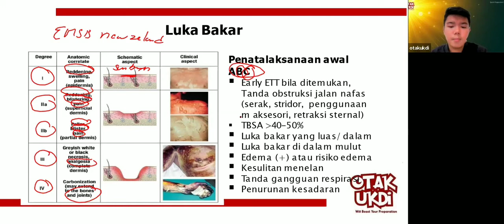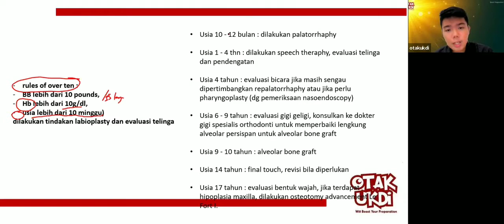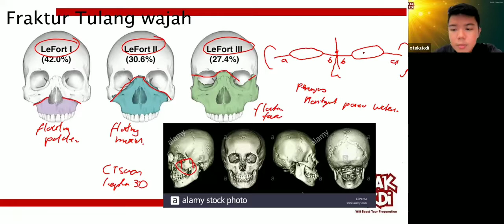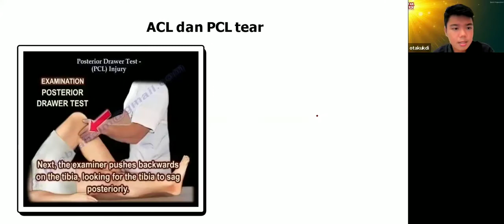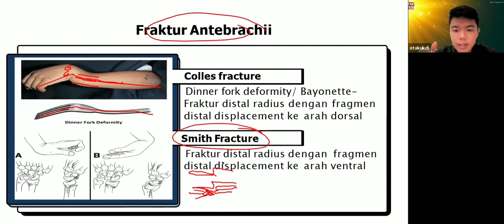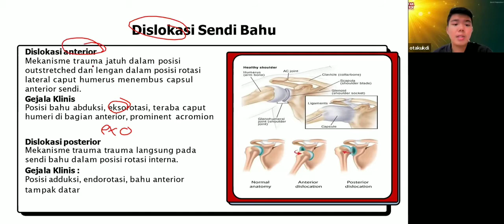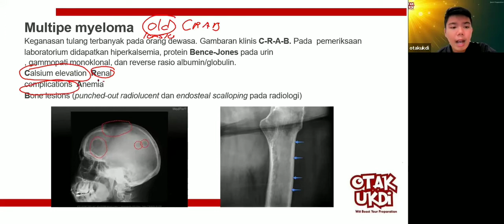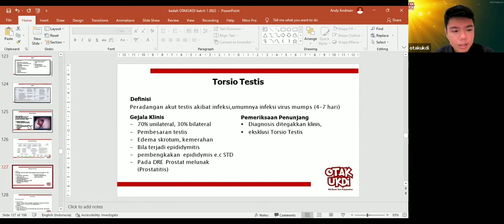#5 Les UKMPPD Bedah - Materi Kedokteran dan Kesehatan